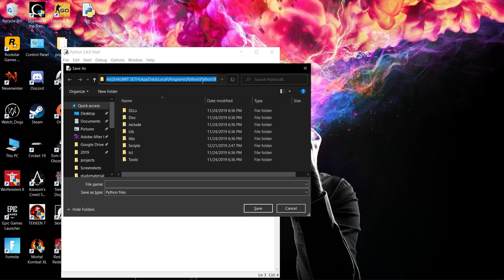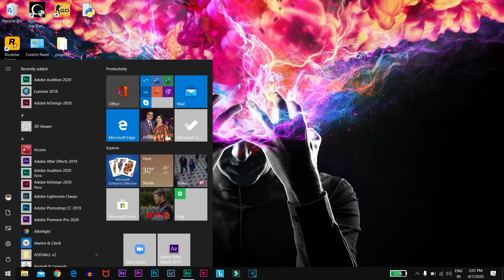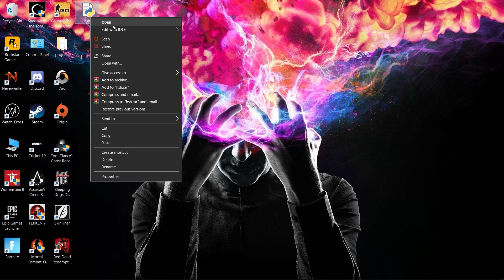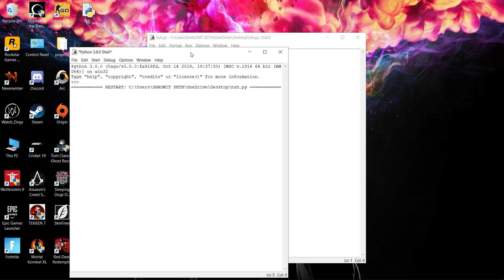पायथन (विंडोज़) के नवीनतम संस्करणों में MatPlotLib को स्थापित करना सीखें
पायथन (विंडोज़) के नवीनतम संस्करणों में MatPlotLib को इंस्टॉल करना सीखें

सारांश:
1. सिस्टम पथ में पायथन फ़ोल्डर जोड़ें
2. कमांड प्रॉम्प्ट का उपयोग करके pip को अपग्रेड करें
3. 'pip install matplotlib' का उपयोग करके matplotlib इंस्टॉल करें
4. इमेज प्रदर्शित करने के लिए पायथन प्रोग्राम के माध्यम से इंस्टॉलेशन की पुष्टि करें।

नमस्ते, मेरा नाम शौमित सेठ है। मैं एक छात्र हूँ जिसे तकनीक पसंद है और मैं इसके बारे में वीडियो बनाता हूँ। आपको चैनल पर तकनीकी समीक्षाएं, अनबॉक्सिंग, कोडिंग और ट्यूटोरियल, गेमिंग वीडियो मिलेंगे!

► हमारे फेसबुक पेज से जुड़ें!

► अस्वीकरण: यह चैनल किसी भी अवैध सामग्री का प्रचार नहीं करता है।
इस चैनल द्वारा प्रदान की गई सभी सामग्री केवल शैक्षिक उद्देश्यों के लिए है।

गैर-लाभकारी, शैक्षणिक या व्यक्तिगत उपयोग उचित उपयोग के पक्ष में संतुलन बनाता है।

सारांश:
1. सिस्टम पथ में पायथन फ़ोल्डर जोड़ें
2. कमांड प्रॉम्प्ट का उपयोग करके pip को अपग्रेड करें
3. 'pip install matplotlib' का उपयोग करके matplotlib इंस्टॉल करें
4. एक छवि प्रदर्शित करने के लिए पायथन प्रोग्राम के माध्यम से इंस्टॉलेशन की पुष्टि करें।

कृपया देखें: "क्या लेनोवो लीजन Y540 वीडियो संपादन के लिए सर्वश्रेष्ठ है"